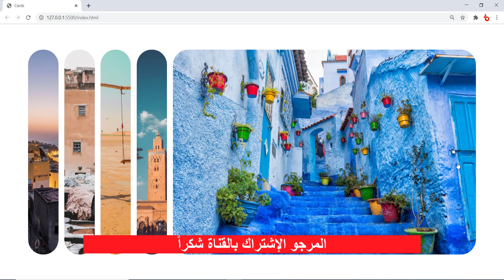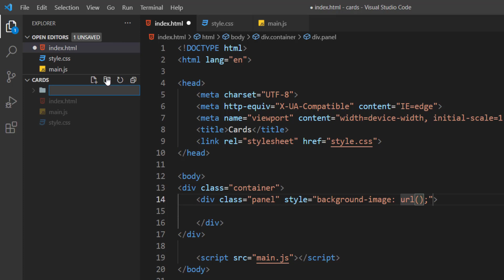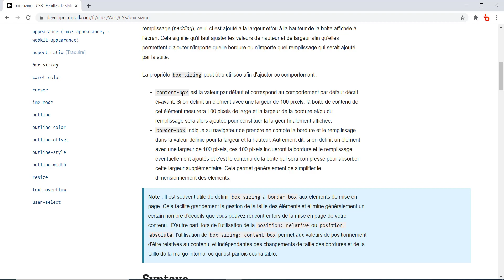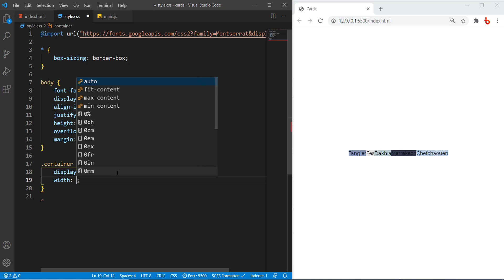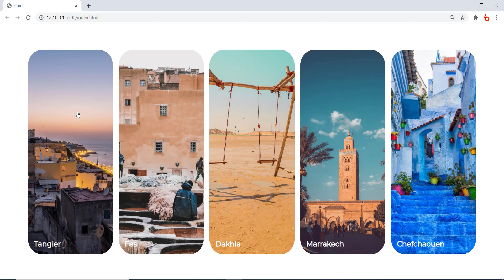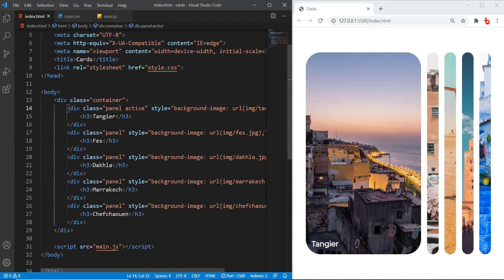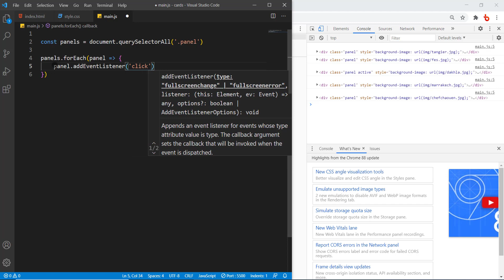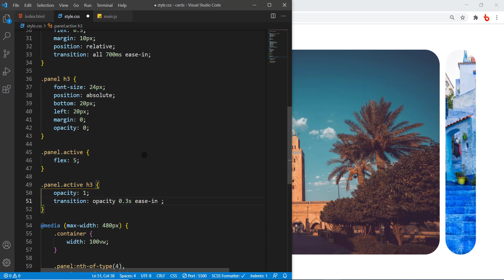#1 HTML CSS JavaScript Darija: Expanding cards | Source code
#1 HTML CSS JavaScript Darija: Expanding cards